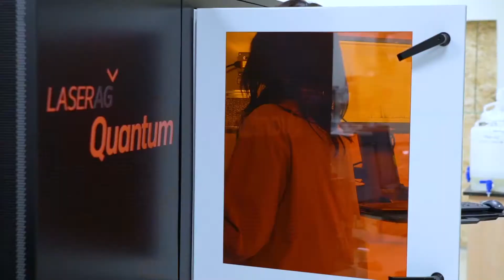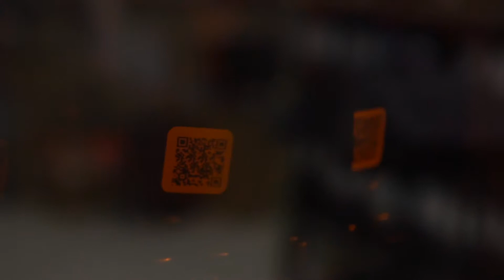Omnia introducing LASERAG to Southern Africa